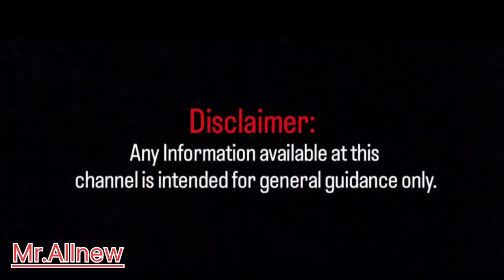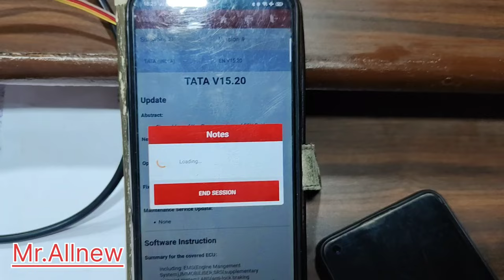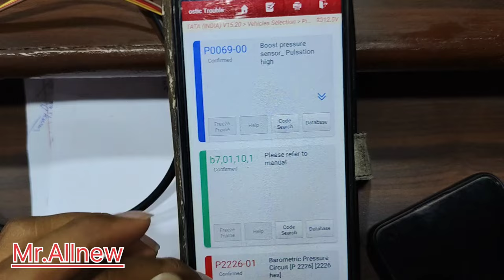On table ECU connection and Testing with very low price by Mr.Allnew / Bench testing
On table ECU connection and Testing with very low price by Mr.Allnew

QUESTIONS ON ACTIVATION
Skype ID - Allnew Auto

Also Odis Online Coding Login ID Password